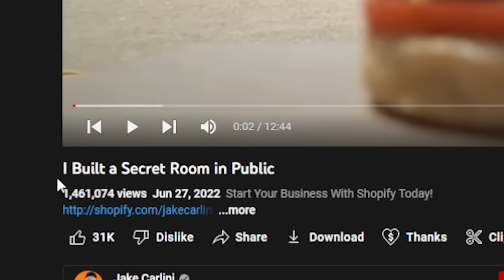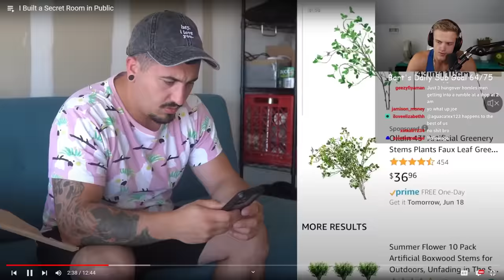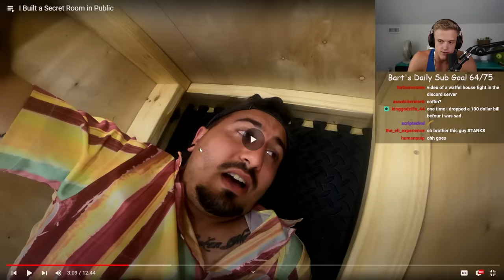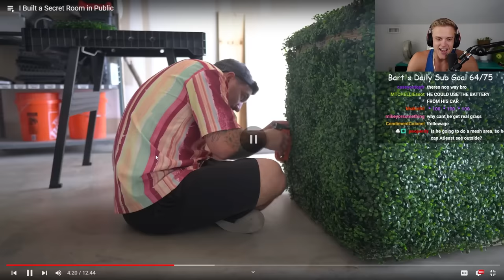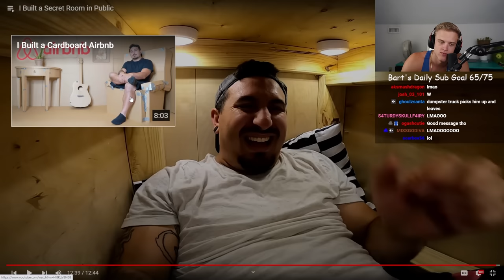The Non Secret Secret Hideout